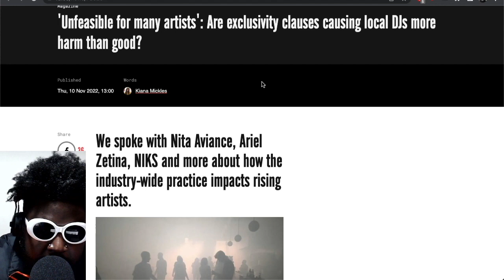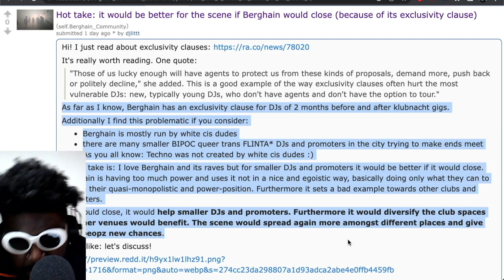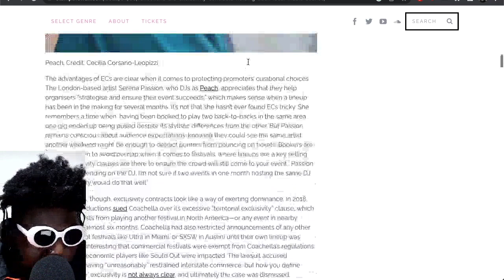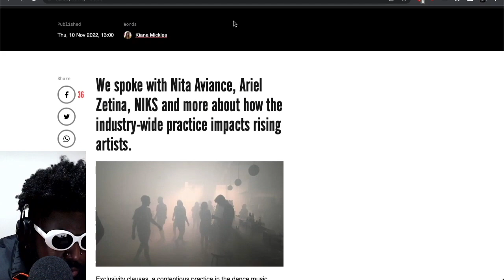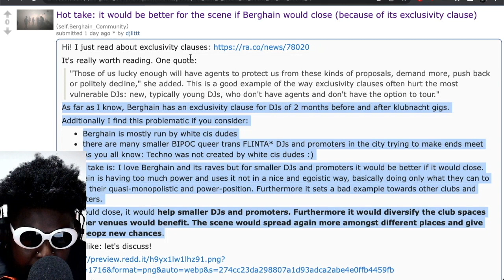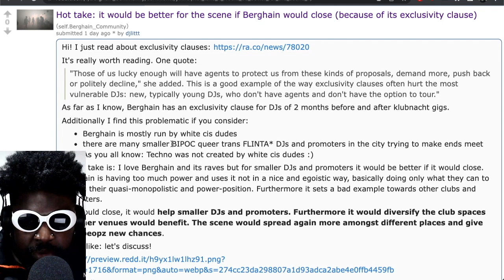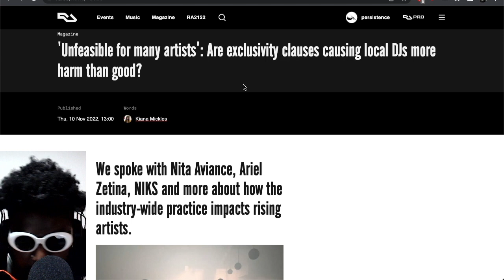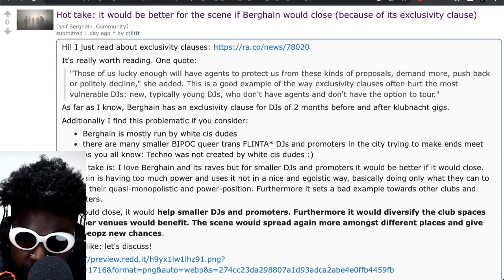Berghain Regulars Complain About the Commercialisation of the Crowd